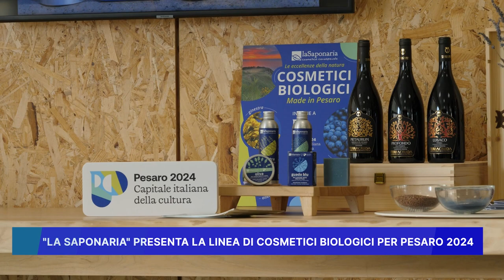LA SAPONARIA PRESENTA LA LINEA DI COSMETICI BIOLOGICI PER PESARO 2024